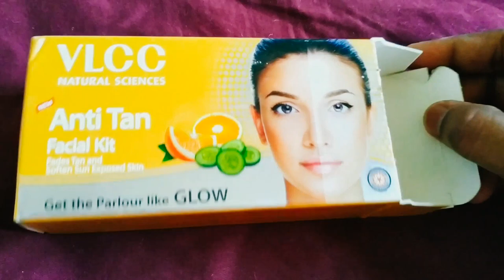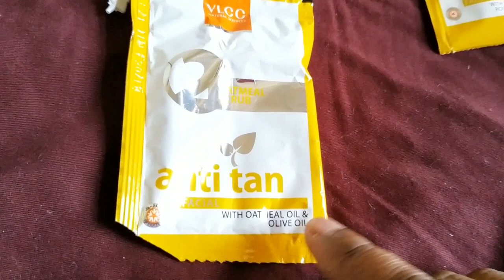VLCC facial kit review. Parlour Facial at home Parlour like glow.Step by Step spa facial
Hi everyone today i am sharing Step by Step Parlour like facial at home with some easy steps.

टमाटर फेशियल,फेशियल कैसे करें,घर पर कैसे करे गोल्ड फेशियल,घर पे ब्लीच कैसे करे,ब्लीच,घर पे फेशियल कैसे करे,vlcc फैसल कैसे करें,घर पर नेचुरल ब्लीच,ब्लीच कैसे करे